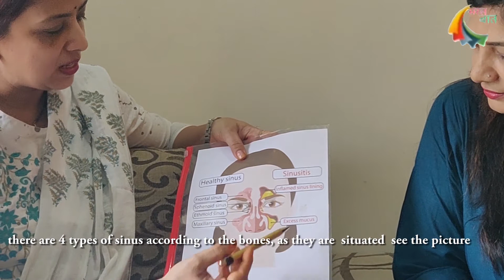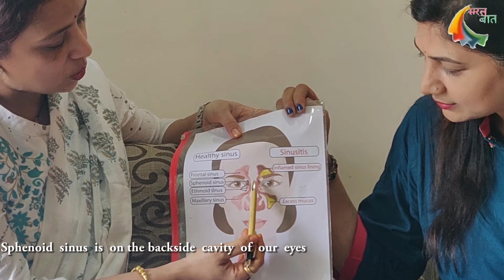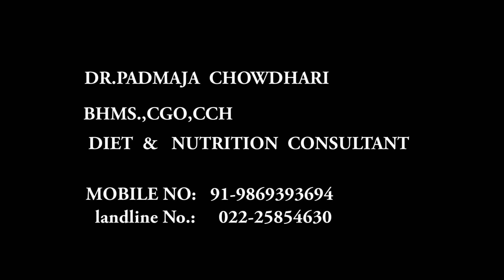SARAL BAAT: this is a interview with Dr.padmaja on sinusitis homeopathy treatment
Nameste dosto this video is a discussion on sinus and treatment of sinusitis with homeopathy, home remedy and different types of sinus ,symptoms and causes of sinusitis with DR.PADMAJA CHOWDHARI .